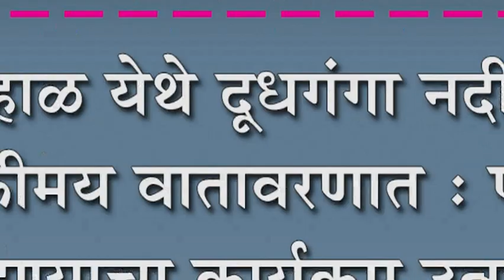बेडकीहाळ येथे दूधगंगा नदी पूजन भक्तीमय वातावरणात : परडी सोडण्याचा कार्यक्रम उत्साहात